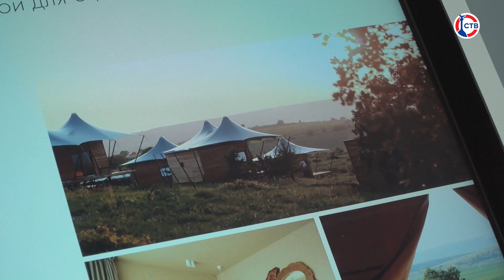Экологический и винный туризм в Севастополе развиваются благодаря грантам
В Севастополе развивается винный и экологический туризм. Благодаря грантовой поддержке все больше предпринимателей создают новые точки притяжения для жителей и гостей региона.